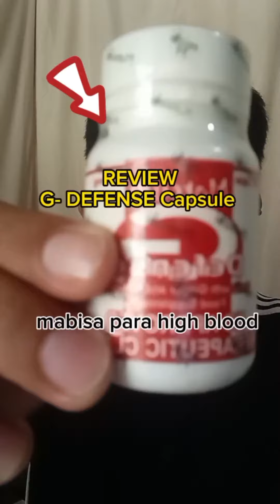REVIEWS G-DEFENSE/MOREISHI BRAND/100% HERBAL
sobrang taas Ng Preston Ng Dugo safe ito guys pure 🌿 herbal medicine